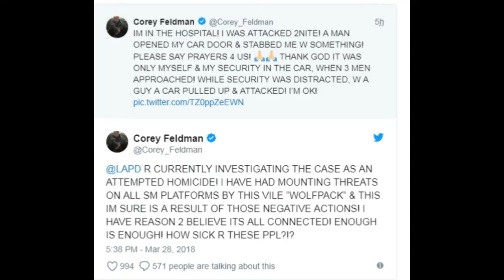Actor Corey Feldman claims he was stabbed; police investigating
RESEDA – Actor Corey Feldman claims he was stabbed in Reseda late Tuesday night, authorities report. According to Los Angeles police, sometime before 10 p.m. and midnight, officers were called to a Reseda residence on an assault with a deadly weapon call.

CBS Los Angeles reports that police arrived to find the 46-year-old Feldman suffering from a minor stab wound to his abdomen. Police said he was stabbed with a small, sharp unknown object.

Feldman transported himself to the hospital, police said. The injuries are believed to be non-life threatening.

Investigators are unclear on the circumstances that led up to the stabbing and have no suspect information at this time. The exact location of the stabbing was not confirmed.